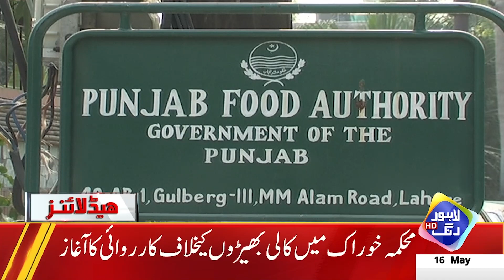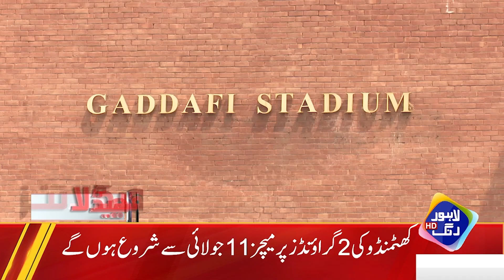Imran Khan Ky Lia Bari Kushkhabri| Headline 03 PM | 16 May 2023 | Lahore Rang